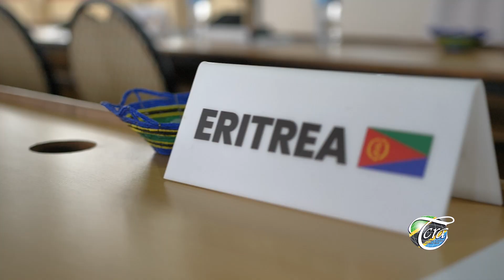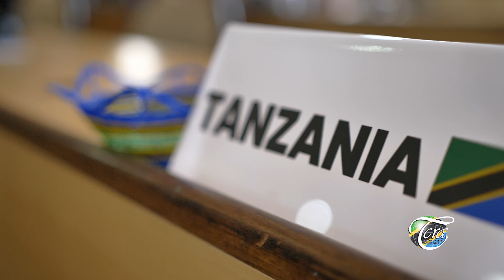Mkutano wa 41 wa Baraza la Utawala la Umoja wa Posta Afrika PAPU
Mamlaka ya Mawasiliano Tanzania (TCRA) inaendelea kushiriki kwenye mkutano wa 41 wa Baraza la Utawala la Umoja wa Posta Afrika (PAPU) pamoja Taasisi nyingine zilizo chini ya Wizara ya Habari Mawasiliano na Teknolojia ya Habari jijini Arusha.